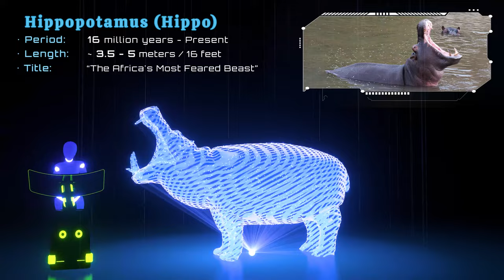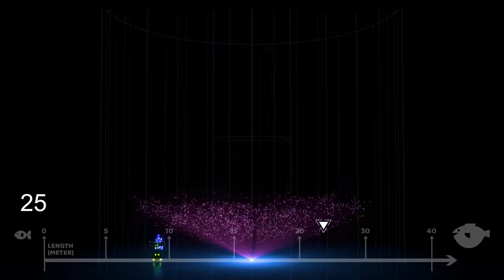TOP 26 "Mightiest Armors" that ever walk on Earth 【Animal Alive or Extinct】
This video is all about the "Highest Defend" or "Most Durable Animal" that ever lived on Earth. We combined the list and made Hologram Animation for the easy-to-understand presentation.

We showcase the TOP 26 animals that have the most impressive defense mechanisms in nature. Some of these animals are alive today, while others are extinct. The video ranks the animals based on their ability to protect themselves from predators, competitors, and environmental threats. We also consider all the intricate details of their appearances that we gather from sources, and model them in 3D Modern to better understand their impressive body & size. Please enjoy🐍🐍

I will upload all of my 3D models here. Thanks a lot and see u in the next video. 😎😎

💚💚 Monster List:
1. Isotelus rex (Trilobite)  - Primeval Armor-Clad Creature
2. Anomalocaris - Nature’s First Apex Predators
3. Giant Pangolin - The Armored Giant Of Africa
4. Sea Scorpion (Jaekelopterus Rhenaniae) - The Largest Arthropod Ever Known
5. Japanese Spider Crab - Giant Arthropod Of Japan
6. Doedicurus - The Giant Prehistoric Armadillo
7. Placerias - The Broad-Bodied Giant Mammal
8. Scutosaurus - Armor-Plated Permian Giant
9. Glyptodont - Armadillo But The Size Of A Car
10. Dimetrodon - Prehistoric Sail-Backed Predator
11. Pachycephalosaurus - Unique Head-Butting Dinosaur
12. Gigantopithecus - Largest Primate That Ever Lived
13. Sauropelta - Spiked Defender of Late Jurassic
14. South American Short-Faced Bear - Biggest, Baddest Bear Ever Found
15. Rhino - Horned Giants Of The Savanna
16. Hippo - Mighty River Behemoths from African
17. Megalochely (Giant Tortoise) - Largest Tortoise That Ever Existed
18. Archelon - Largest Turtle That Ever Existed
19. Bison Latifrons - Longest Horned Bison that we know
20. Ankylosaurus - Walking Tank of the Cretaceous
21. Mammoth (Elephant) - Largest Land Animal On Earth
23. Armor Fish (Dunkleosteus) - Ancient Armored, Jaws of the Deep
24. Sarcosuchus - Largest Crocodile-Like That We Know
25. Blue Whale - Largest Animal that is still alive
26. Argentinosaurus - Biggest Animal To Have Ever Lived